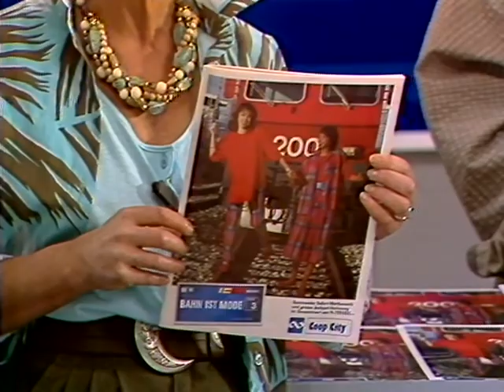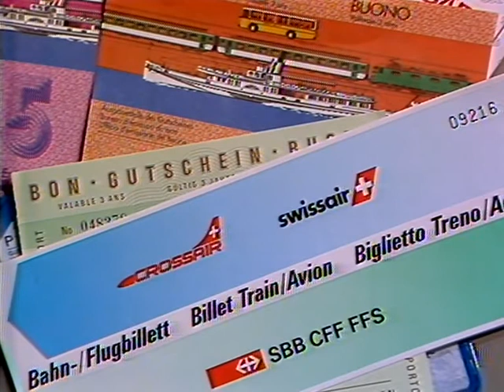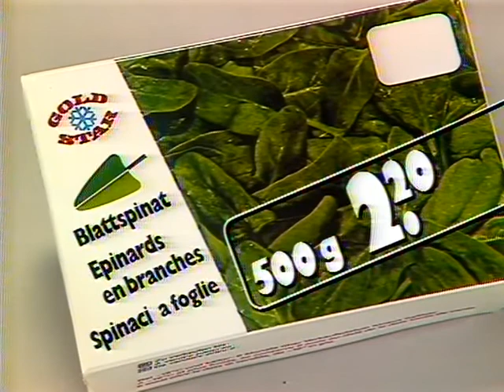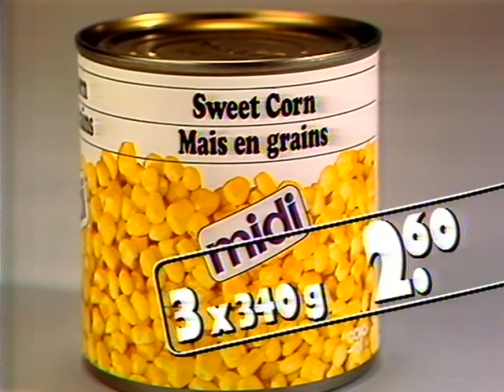Coop Mittwochstudio, Folge 494 vom 11. März 1987